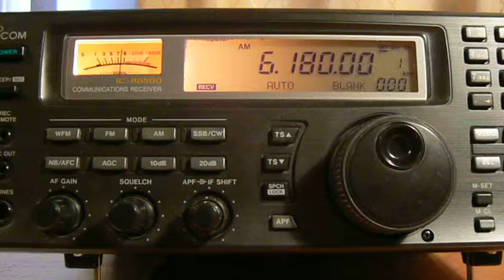6180khz,R.Nacional Brazilia,Brasilia DF,B,Portuguese.